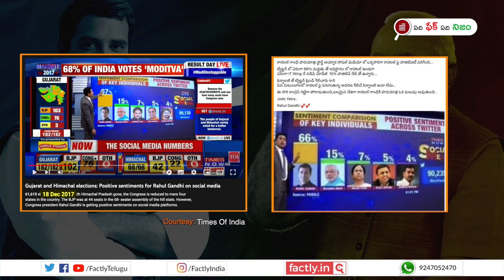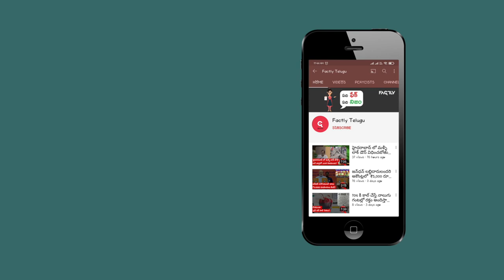FACT CHECK: భారత్ జోడో యాత్రతో ట్విట్టర్‌లో రాహుల్ గాంధీకి 66% మద్దతు? | Factly Telugu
‘రాహుల్ గాంధీ పాదయాత్ర భారత్ జోడో స్టార్ట్ అయ్యాక సోషల్ మీడియాలో ఒక్కసారిగా రాహుల్ పై పాజిటివిటీ పెరిగింది’ అని చెప్తూ షేర్ చేస్తున్న పోస్టులో నిజమెంతో ఈ వీడియో ద్వారా తెలుసుకోండి.